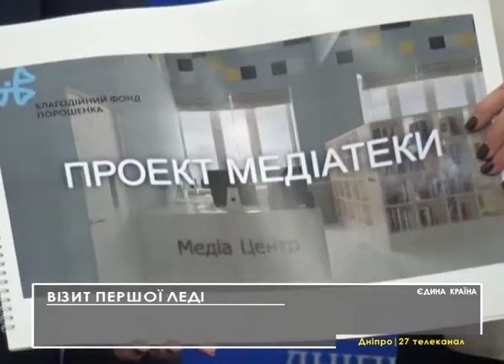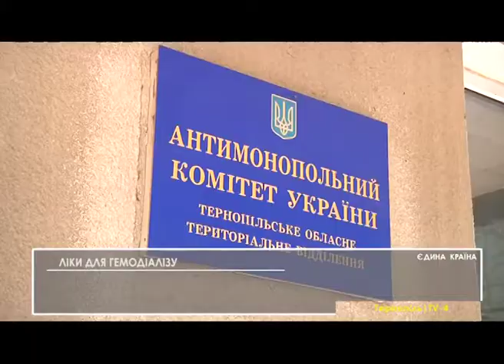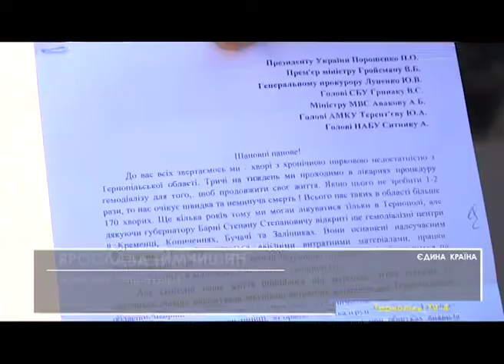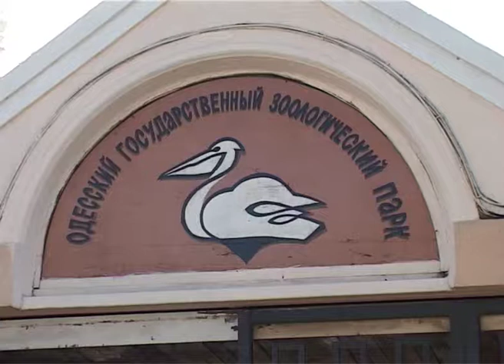Єдина країна, Тернопіль. 02.04.2017